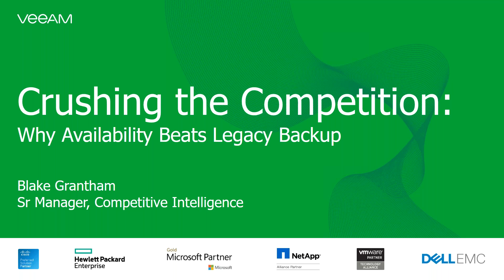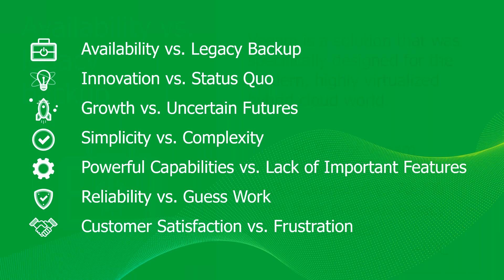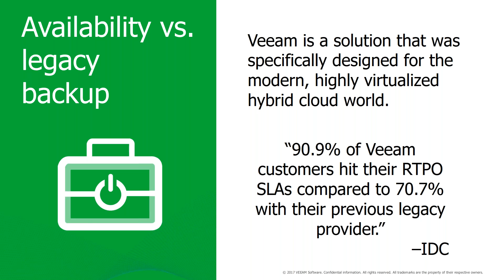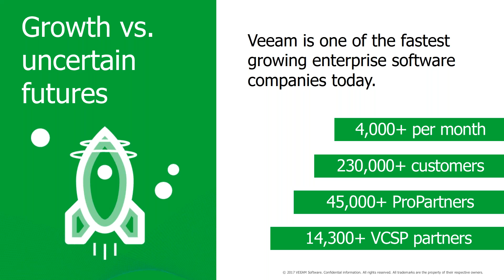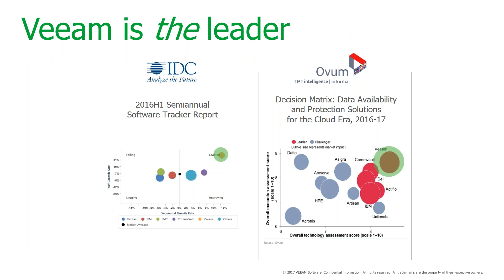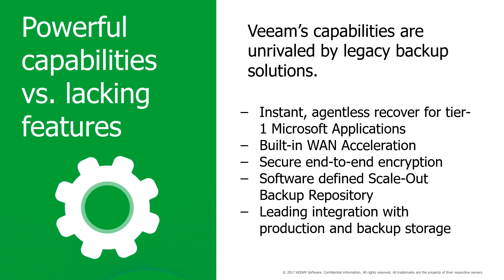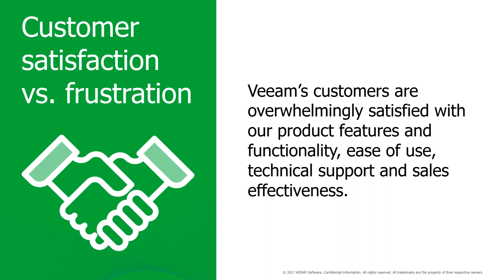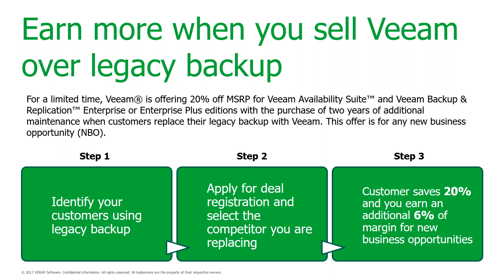Crushing the Competition Why Availability beats Legacy Backup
Webinar: Crushing the Competition: Why Availability beats Legacy Backup
SMB Nation Webinar Thursday, June 22nd, 2017 12:00 PM - 1:00 PM PST

Presented by: Harry Brelsford and Blake Grantham

Today’s rapid pace of innovation is forcing digital and physical worlds to collide – and it’s transforming the way SMBs operate in every industry. This digital transformation can either make or break your business. Because, in the digital world, your customers have come to expect 24.7.365 Availability. Legacy backup products were designed for a different era and can’t deliver the 24.7.365  Availability that organizations of all sizes demand. Join this webinar to learn why Availability beats legacy backup and how your customers can benefit from Veeam’s Always-On protection now, and in the future